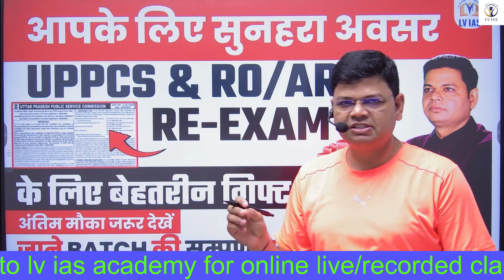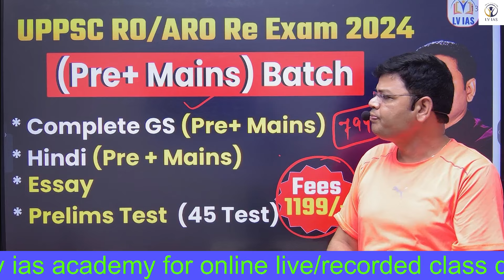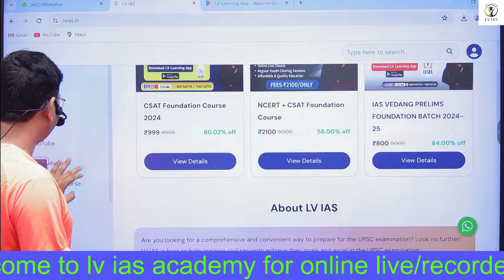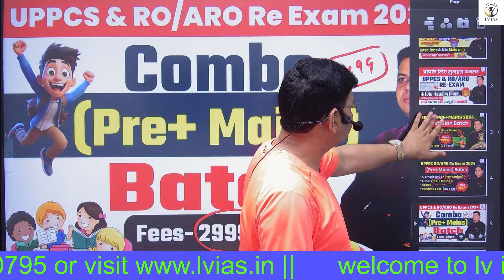UPPCS& RO/ARO Special NEWS l Complete Strategy for Prelims & Mains l एग्जाम पास करना है तो जरूर देखे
UPPSC 2024 New calendar?| UPPCS&RO/ARO REEXAM DATE? Best Strategy for Pre& Mains|Selection की रणनीति
UPPCS & RO/ARO 2024 Prelims New exam date? क्या हो Pre + Mains NEW Strategy ? Booklist & Syllabus

uppsc 2024
upsc ias result 2023
mains result 2023
upsc final result 2023
complete booklist and strategy for uppcs
uppcs books for english medium
uppcs 2024 pre exam date
uppcs prelims current affairs
uppsc ahc ro aro 2023-24
up pcs mains result
uppcs 2024 prelims
uppcs 2024 prelims exam date
roaro 2023 exam date
samiksha adhikari
uppsc test series
upsc syllabus analysis
upsc syllabus
upsc syllabus explained in detail
how to read upsc syllabus
upsc syllabus 2023
civil service syllabus
upsc exam pattern
political science optional upsc
how to cover upsc syllabus in one year
uppcs current news
ias syllabus
upsc syllabus
essay for upsc
daily current affairs for upsc